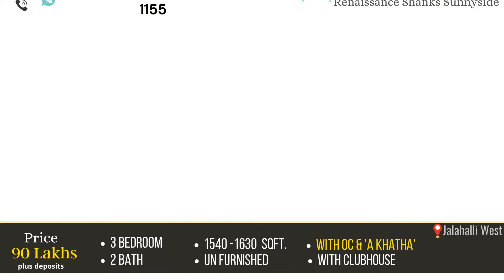UPDATE : SOLD 3BHK flat for sale at Jalahalli West, Renaissance Shanks SunnySide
2BHK | 3BHK | flats for Sale in HVV Valley, Gated Campus with all amenities. Renaissance Woods 1, 2 ,3 are the projects in the same campus and is surrounded with lush green area and very pleasant atmosphere.
Located in a serene locality of Jalahalli, Rukmini Graces is in sync with peaceful surroundings. The project is located at Renaissance HVV Valley layout, adjacent to Jarkabandi State Forest / Jalahalli Air force station, a short distance from BEL Circle.
for more properties

Please Call @ 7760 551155 for more details and Property Inspections
for more properties

for more properties